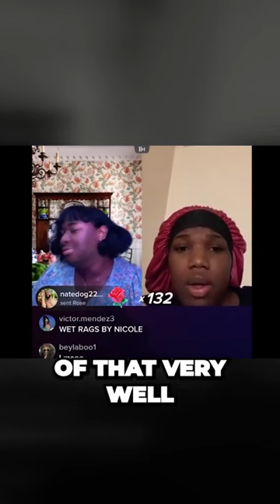Terry Joe react his photo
Prepare for the ultimate roasting session with Terry Joe! In this side-splitting series, Terry Joe fearlessly takes on various subjects, delivering razor-sharp wit, clever comebacks, and hilarious insults. Witness the art of roasting as Terry Joe unleashes his comedic prowess, leaving no target untouched. Brace yourself for non-stop laughter and pure comedic genius. Get ready to be roasted!